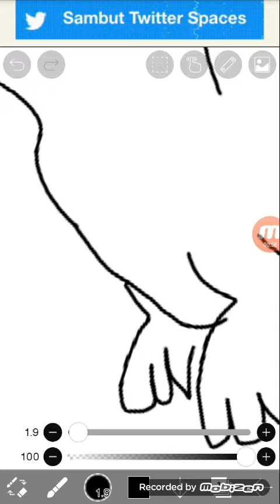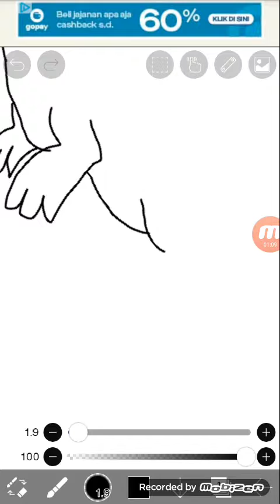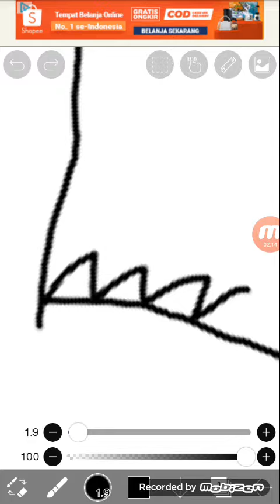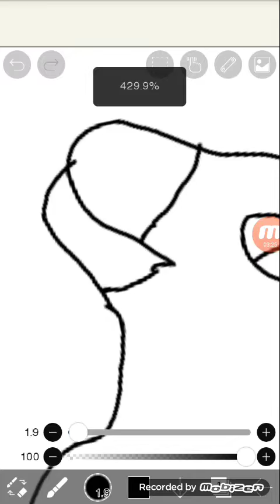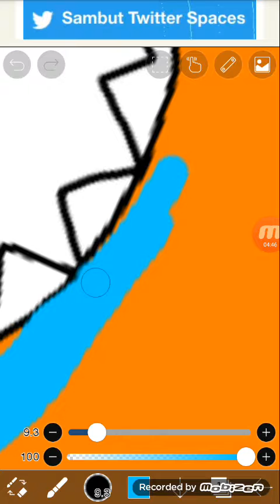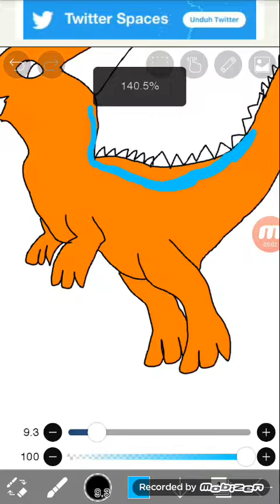drawasaur ep 1:parasaurolophus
i just forgot the eyes :') but that ok